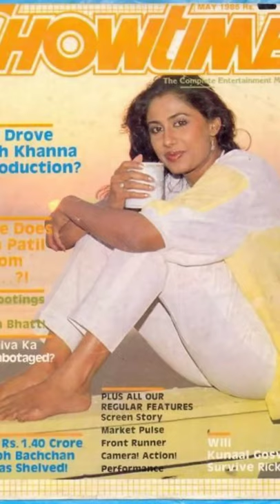old photos of Smita Patil